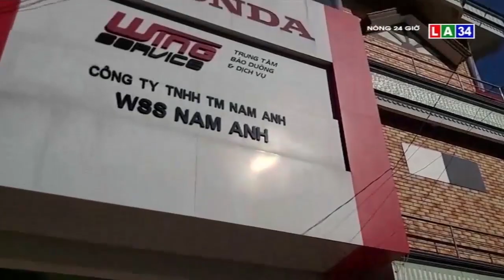Tiền Giang: Trộm trổ nóc cửa hàng xe máy ‘cuỗm’ đi nhiều tài sản | LONG AN TV